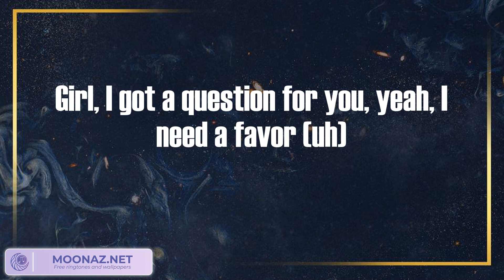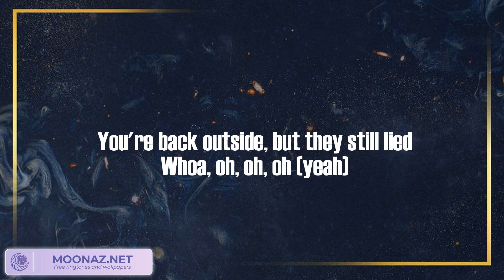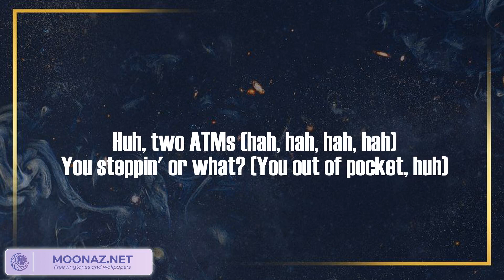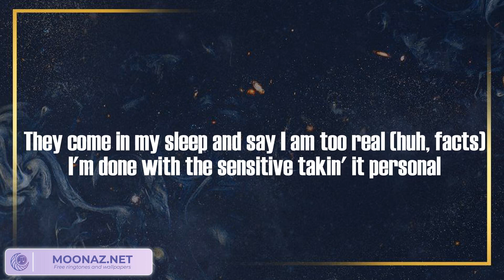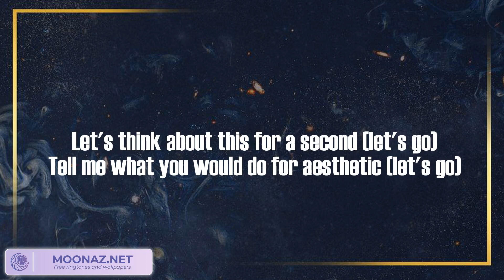Bye Bye - Marshmello (Lyric Video) | Kendrick Lamar, Lil Baby, Lil Durk , G herbo, DaBaby, J Cole,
Bye Bye - Marshmello (Lyric Video)

💿Lyrics:
Alright, Mello made it right
Bye-bye, bye-bye
I'm out of pills and you're out of lies
It stays dark outside even when it's daytime
Like, bye-bye, bye-bye, uh, bye-bye, bye-bye
Um, see you later, uh
Girl, I got a question for you, yeah, I need a favor (uh)
Turn yourself back to a demon, I'm a demon slayer (uh)
Uh, hella persuasive
Hella curved animation, like The Matrix
Percocet, body achin', stomach achin'
Feel like it's a fuckin' earthquake where my brain is (uh)
Oh, Hell's Kitchen blazing
Cooking coke up for slave masters, bloody apron
I remember having dreamcatchers when I was lighting
Set that bitch on fire
All my dreams been coming true since (been coming true since)